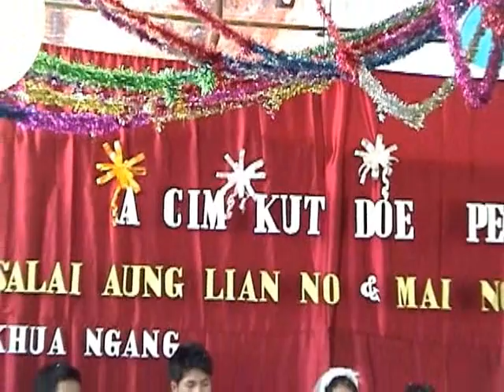Ngang Ca Kho Lii [ 1 ]